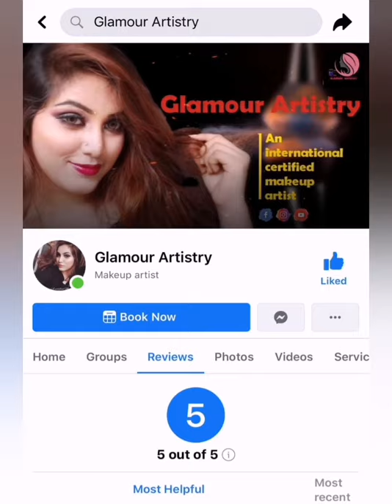Online Makeup Course Session 2 Day 2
💝 Online Makeup Course Session 2 (Day2) (Recorded Live) 💝

Keep on eyes so you won't miss the upcoming videos. ☺️